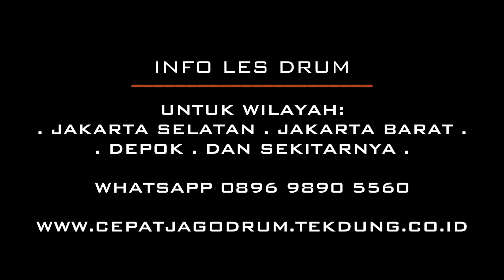Belajar Ketukan Drum Lagu Peterpan/Noah "Mungkin Nanti"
Halo Kawan Drummer, selamat datang di Tekdung Drum Channel, video kali ini kita membahas mengenai ketukan drum lagu "Mungkin Nanti" dari Peterpan/Noah. Ketukan drum ini sendiri bisa dibilang ketukan drum "utama' dari lagu Mungkin Nanti ini :) jadi selamat mencoba dan berlatih yaa :)